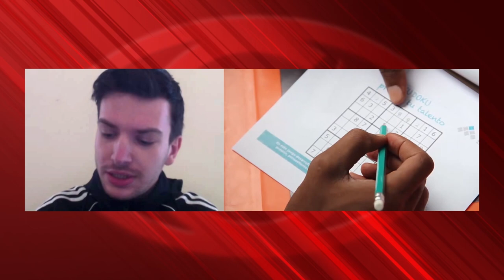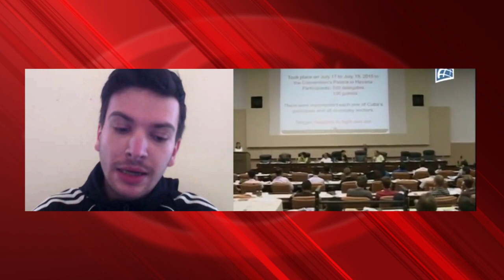“La Unión Europea es cómplice de la barbarie de EEUU contra Cuba"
Cubainformación.- En conexión con Budapest, capital de Hungría, con Aritz Rodríguez, presidente de la Federación Mundial de la Juventud Democrática, con quien conversamos sobre su reciente viaje a Cuba, a la V Conferencia Internacional "Por el equilibrio del Mundo".